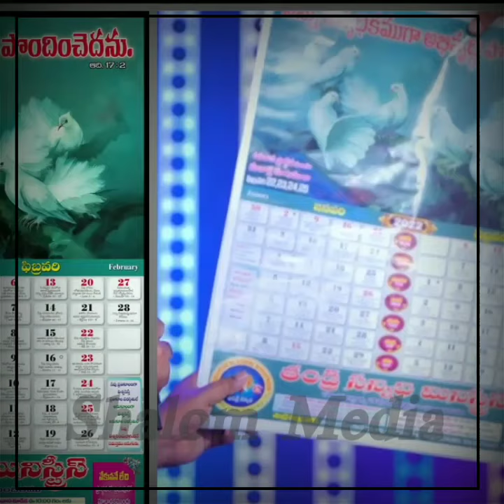THANDRI SANNIDHI MEETINGS 2022